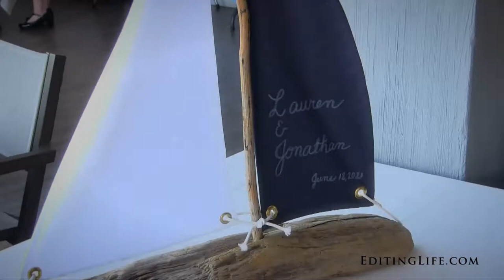Eastport Yacht Club Sneak Peek- Lauren & Jonathan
Make sure your Youtube playback settings are set to 1080p!  Click on the settings wheel beneath the video to adjust.  Any music is professionally licensed and authorized for use in this video.  Filmed by Brandan Buerhaus.